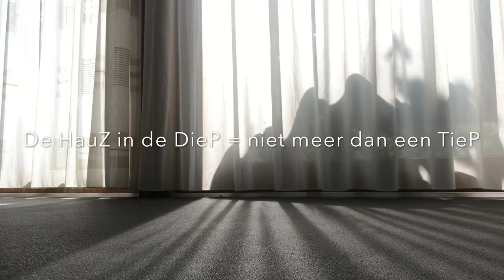DieP HauZ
Ferrie Diep